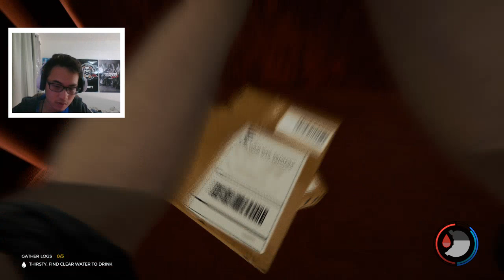Demons Be Everywhere! (The Forest Part 1)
So.. we are back with another video but, this time I'm out in the wilderness trying to survive.